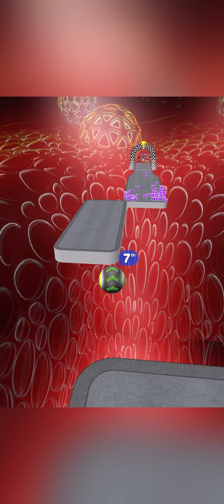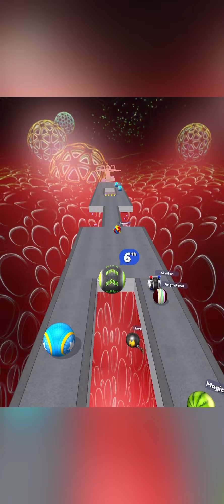Going Balls SpeedRun Gameplay Level 2936 -2949